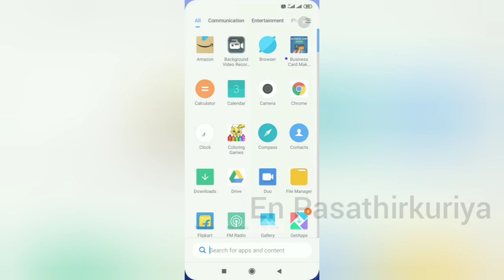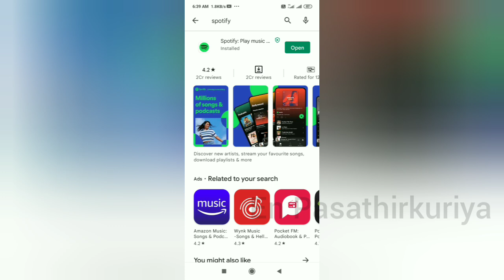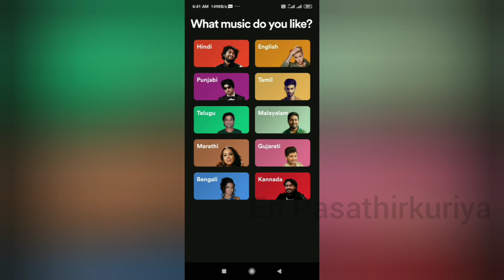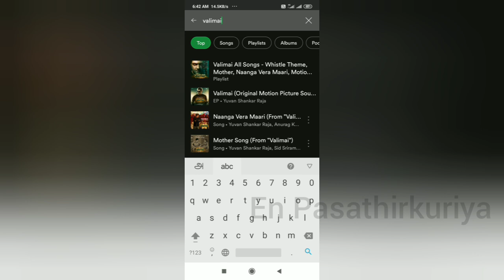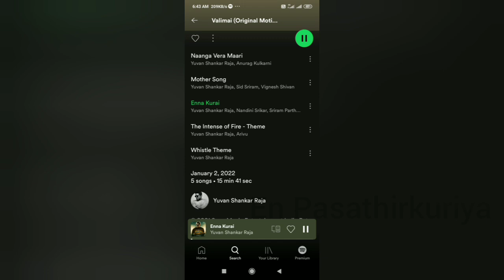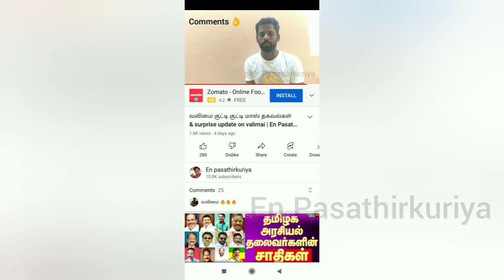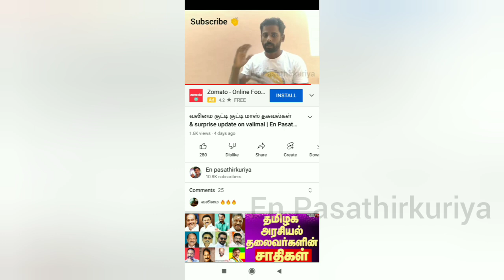வலிமை பாடலை எப்படி கேட்பது? | முழுமையான விவரங்கள் | valimai new songs | Ak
வலிமை புதிய பாடல்கள் எந்த ஆப் ல எப்படி பார்க்கணும் | முழுமையான விவரங்கள் | valimai new songs | Ak | valimai album | valimai jukebox | valimai | enna kurai song | the